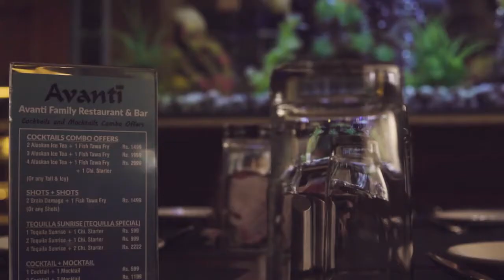Avanti Family Restaurant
Avanti Family Restaurant is a beautiful place for diners who look for delectable food, sophisticated ambience and friendly service in a perfect family setting. Located in Bhandup (W), this family restaurant and bar offers multi-regional cuisine to treat the taste buds of all food lovers.

To boost your own business through your promotional videos, visit us